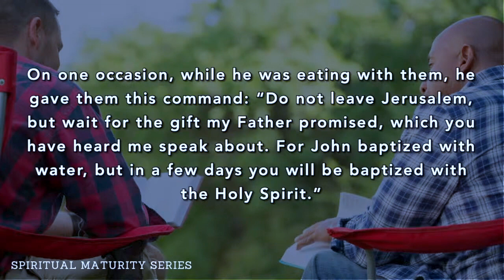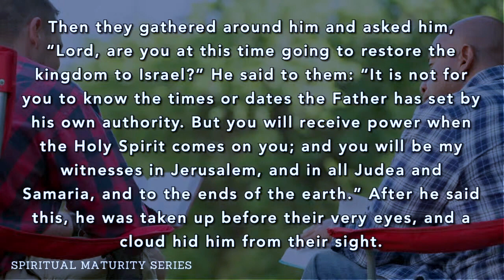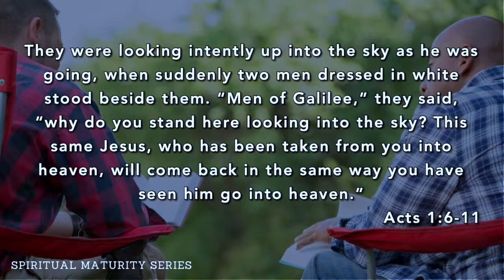Witness to the World/Minister to Others (Sermon from 1/29/23)